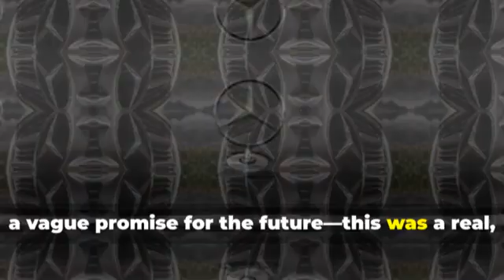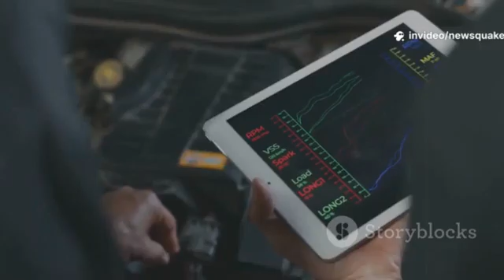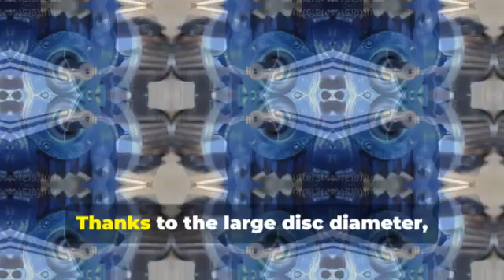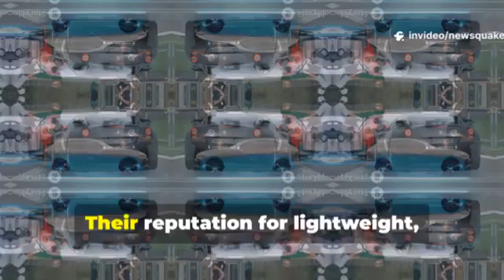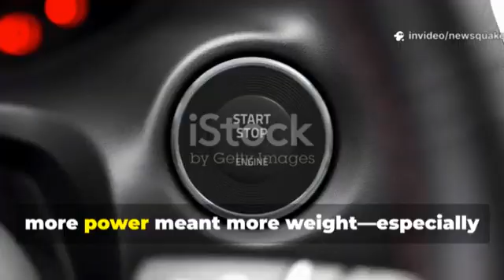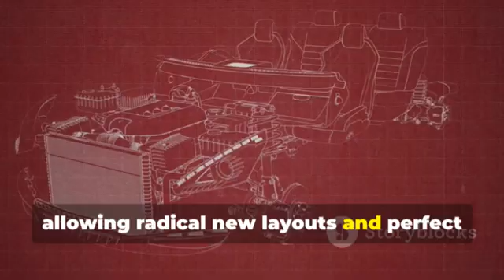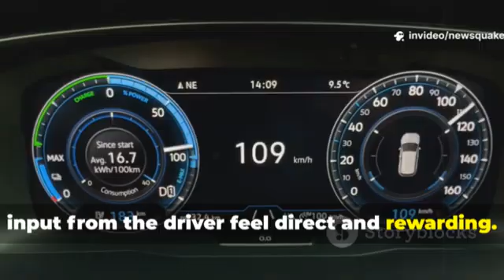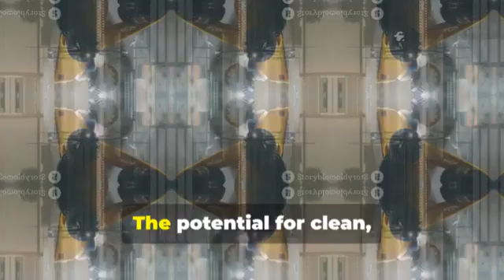Mercedes Stuns Auto Industry with Official Announcement of YASA Flux Engine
In this exciting video, we unveil the groundbreaking Mercedes YASA Flux Engine, a game changer in the automotive world! Dive into the innovative technology behind this powerful engine and discover how it will revolutionize electric vehicles. We’ll explore the unique features, performance capabilities, and the environmental impact it promises. Join us as we break down what makes the YASA Flux Engine a true marvel of engineering!